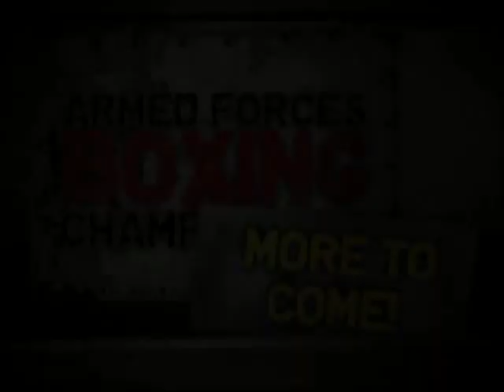2010 ARMED FORCES BOXING Episode 1 - Part 1 - 141 lb Weight Class - The Pentagon Channel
2010 ARMED FORCES BOXING Episode 1 - Part 1 - 141 lb Weight Class - Military Videos - The Pentagon Channel

Cpl Jamel Herring takes on SPC Dustin Lara, and ArA Matthew McCoy battles it out with last year's champ BNSN Justin Diaz

for Army Food Service Operations, Navy Culinary Specialists, Air Force